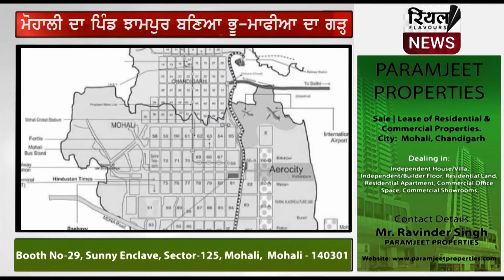ਮੋਹਾਲੀ ਦਾ ਪਿੰਡ ਝਾਮਪੁਰ ਬਣਿਆ ਭੂ-ਮਾਫੀਆ ਦਾ ਗੜ੍ਹ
ਬਿਲਡਰ ਬੇਖ਼ੌਫ਼, ਨਿਯਮਾਂ ਅਤੇ ਕਾਨੂੰਨਾਂ ਦੀ ਕਰ ਰਹੇ ਹਨ ਉਲੰਘਣਾ
ਸਾਈ ਪ੍ਰੋਪਰਟੀ ਦਾ ਮਾਲਕ ਨਾਜਾਇਜ਼ ਉਸਾਰੀਆਂ ਵਿਚ ਮੋਹਰੀ
ਰਿਸ਼ਤਵ ਦੇ ਬੋਝ ਹੇਠ ਦਬੇ ਗਮਾਡਾ ਅਧਿਕਾਰੀ